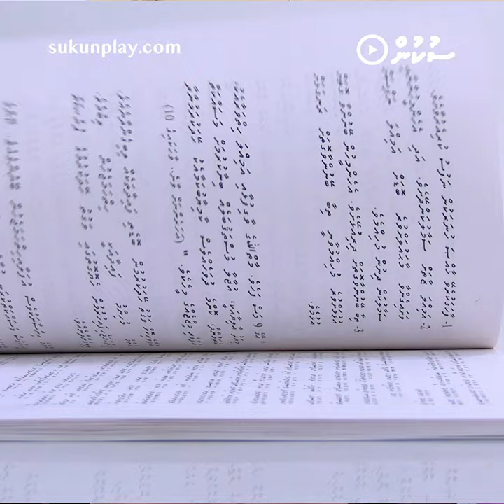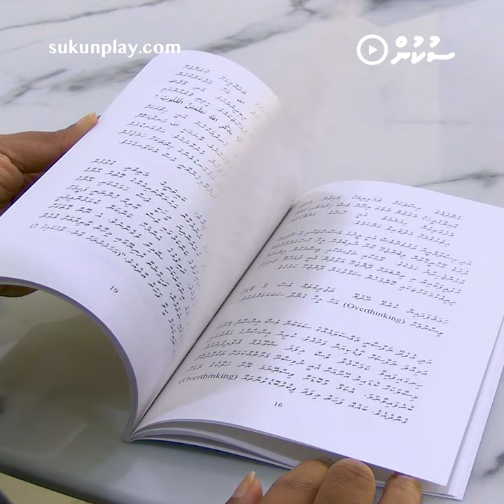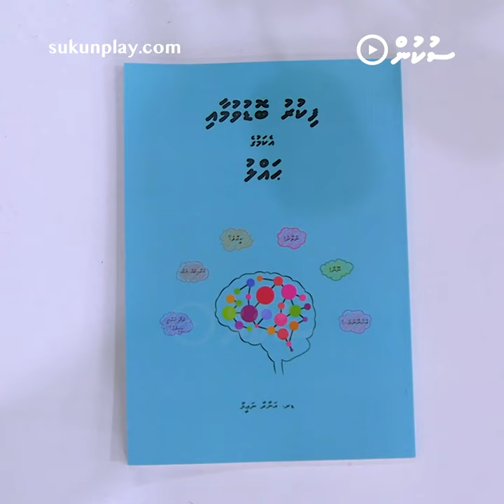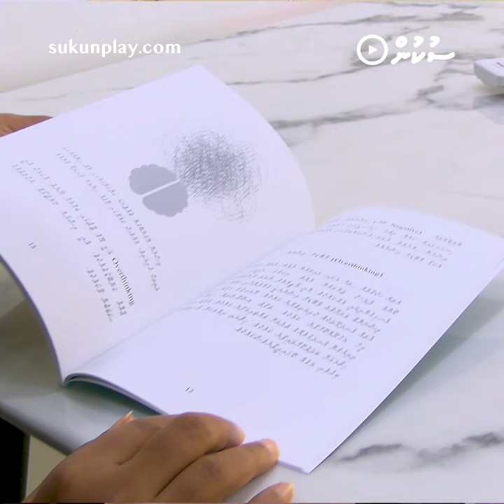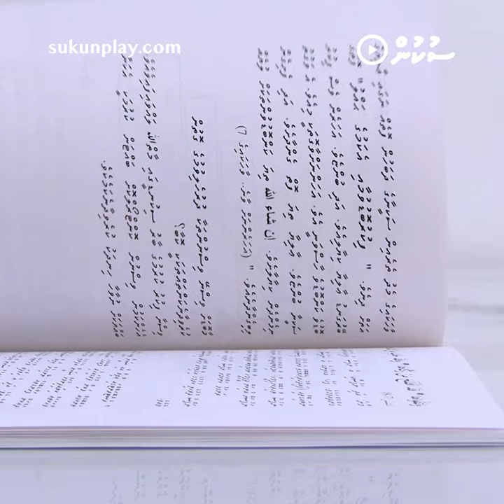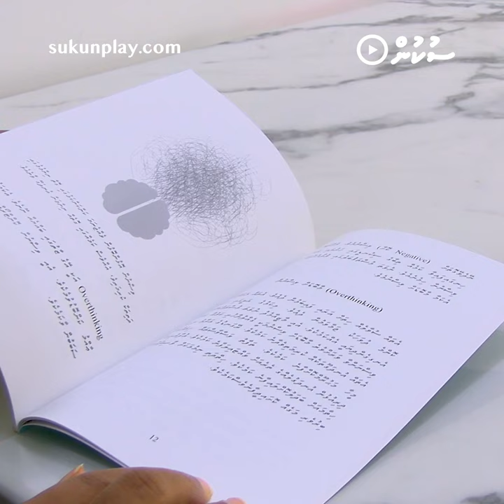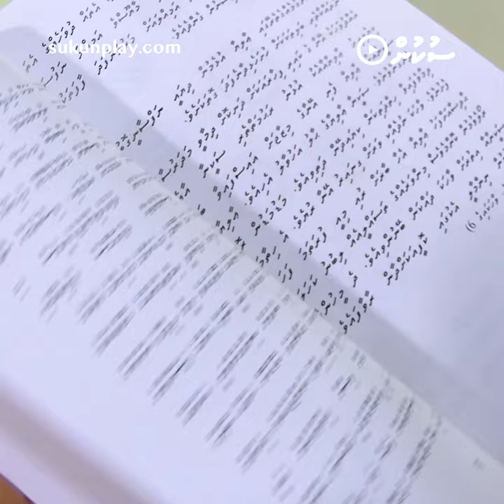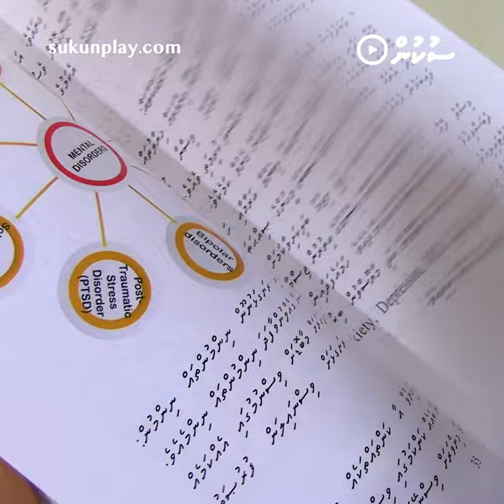Dr. Anara Naeem Ge Fikuru Boduvumaai Ekamuge Hahllu